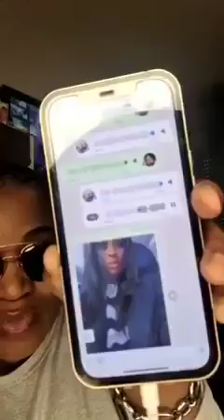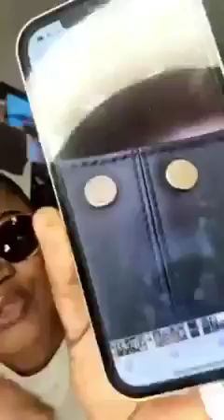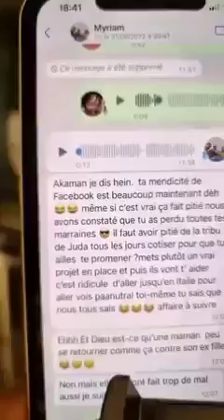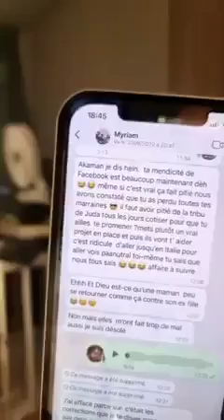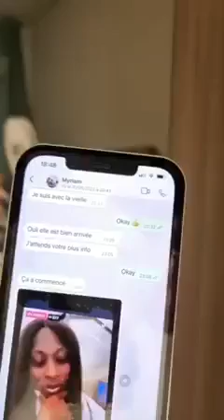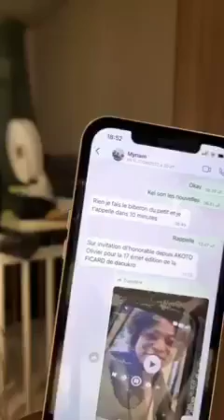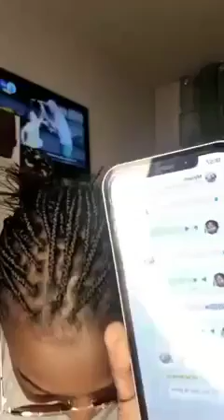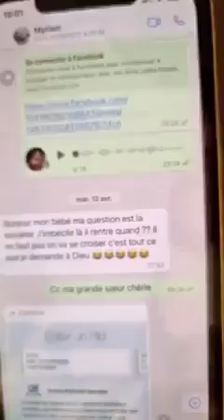🗣KADY JOLIE fait jouer les notes vocales de la marraine MYRIAM. Edwige, Apoutchou, LESLY.... huumm🤔🤔